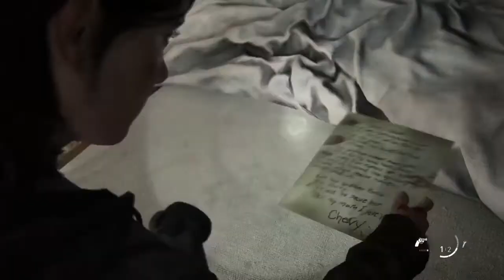The Last of Us Part 2 - Jump scare gameplay!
The Last of Us Part 2. While exploring this definitely scared the crap outta me!